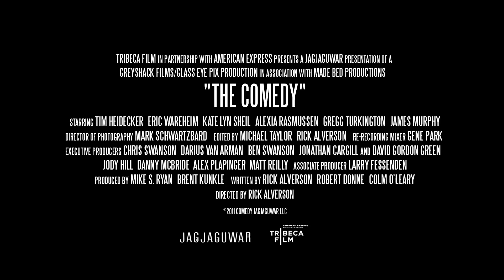The Comedy Trailer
On the cusp of inheriting his father's estate, Swanson (Tim Heidecker, Tim and Eric Awesome Show, Great Job!) is a man with unlimited options. An aging hipster in Brooklyn, he spends his days in aimless recreation with like-minded friends (Tim and Eric co-star Eric Wareheim, LCD Soundsystem frontman James Murphy and comedian Gregg Turkington a.k.a."Neil Hamburger") in games of comic irreverence and mock sincerity. As Swanson grows restless of the safety a sheltered life offers him, he tests the limits of acceptable behavior, pushing the envelope in every way he can. Played brilliantly by Heidecker, Swanson uses his deadpan delivery to cleverly mask a deep desire for connection and sense in the modern world. THE COMEDY wears its name on its sleeve, but director Rick Alverson's powerful and provocative character study touches a darkness behind the humor that resonates with viewers long after the story ends.